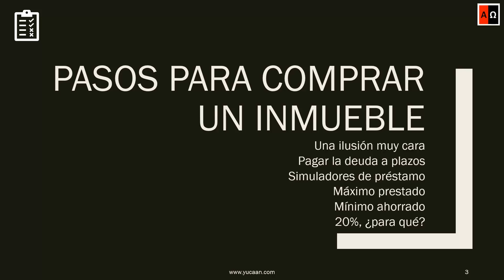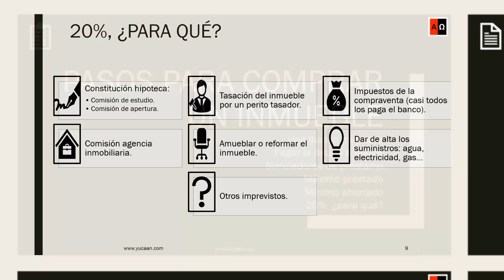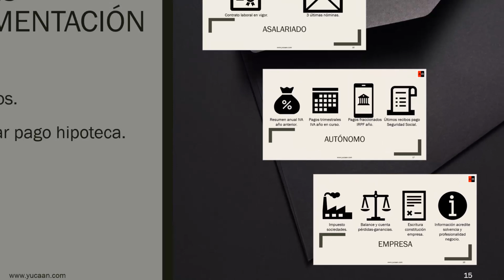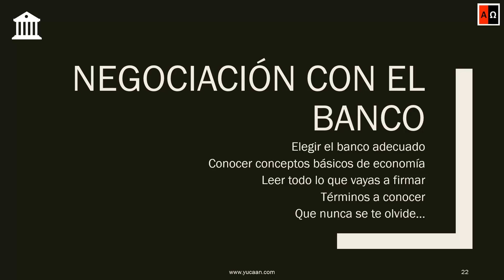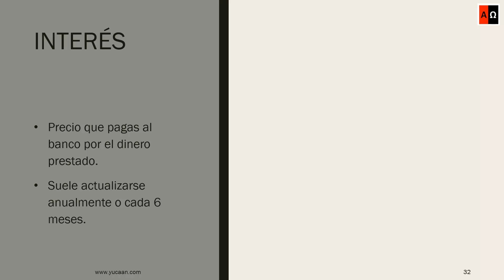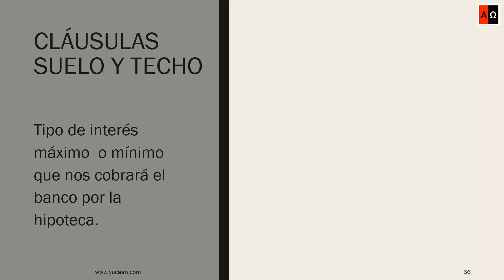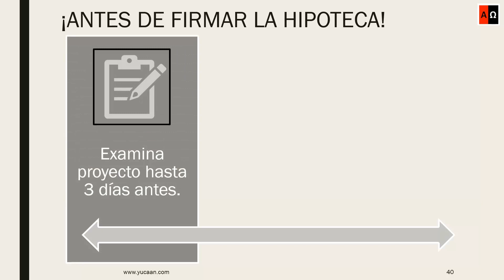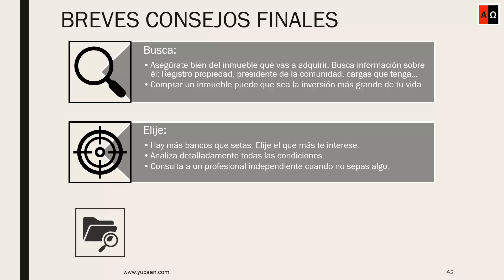Cómo pedir una hipoteca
Capítulos:
00:00 Presentación.
00:14 Pasos para comprar un inmueble.
02:07 Documentación a aportar.
05:29 Negociación con el banco.
11:09 Firma de las escrituras.